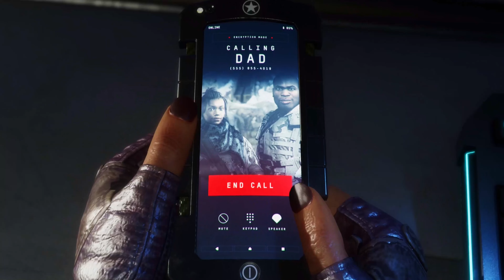Mortal Kombat 11 Ultimate Edition - Chapter 5 ''Jade" [UHD-4K]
Thank you so much for all the amazing support, I truly appreciate each and every one of you :)

System Specs:
Core i7 3930K
Asus Rampage 4 Extreme
16 gig Corsair Dominator GT DDR3 Quad Channel
XFX 8GB R9 290X in Crossfire
Editing Tools:
Pixlr for Thumbnail
DaVinci Resolve Studio for editing